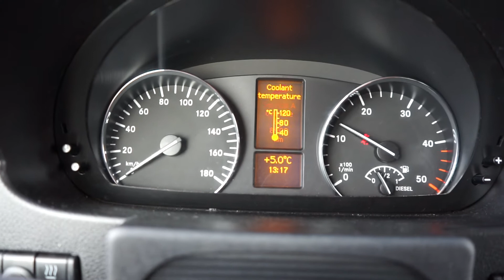#9593: 2014 Mercedes Sprinter 516CDI 17 seter minibuss med bra dekk - NOK 225,000